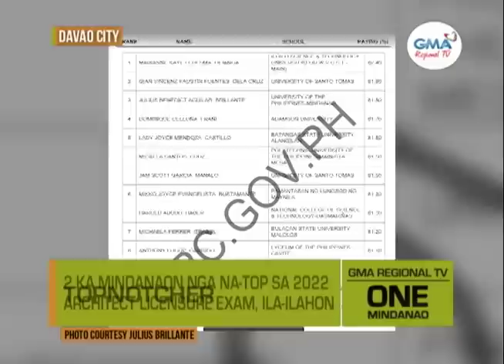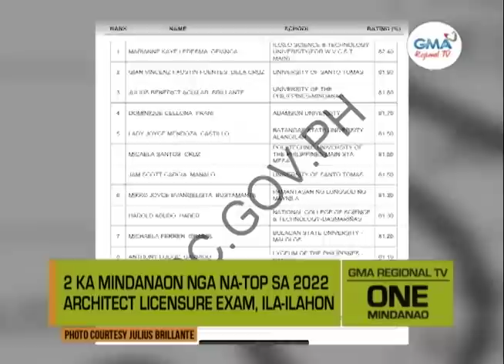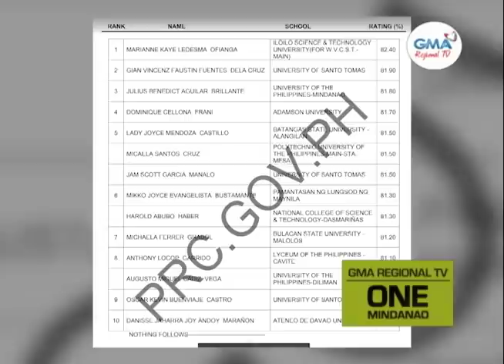One Mindanao: June 28, 2022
Ania na ang dagku ug init nga mga Balita sa One Mindanao Karong Adlawa.